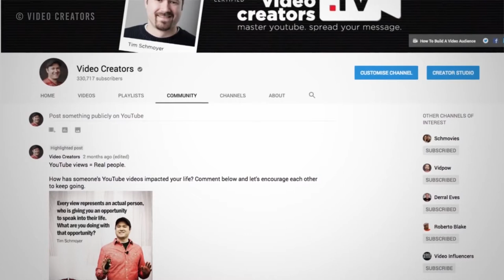Content Creator: Transitioning to other Content | Freedom! Quick Tips (2019)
Hello Freedom! Do you ever want to create other types of content? Or have you ever tried to make other contents and you seem to like that kind of content but you don’t know if your fans will like it? That’s okay, we all have those feelings. Don’t worry though, on this episode we will be teaching you tips or steps you can take to smoothly transition your channel to other content. The biggest factor will be your audience because they will be the people who will propel your channel to newer heights! Get to it Freedom! =)

Heartbeat

Freedom! links

Freedom! community

Freedom! support

Freedom! Twitter

Just choose "Freedom!" when signing in to get all this for free:

1. Music Factory is 100% safe to use because of Freedom! owns all the music outright

2. Position Music and FiXT music, used in Call of Duty, NBA and Far Cry, is now for free to all Freedom! partners

4. AudioMicro 150,000+ catalog of music and sound effects licensed for free to all Freedom! partners for commercial purposes